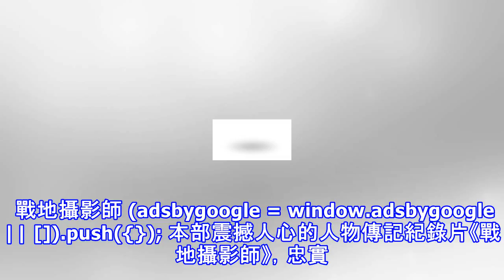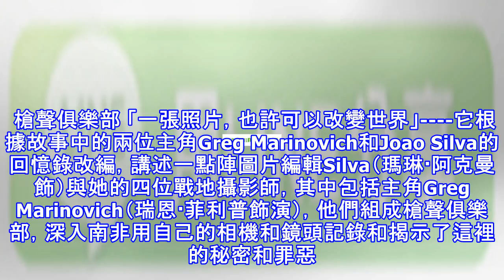讀懂記者|豆瓣8.0分以上新聞相關影片推薦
原標題：讀懂記者|豆瓣8.0分以上新聞相關影片推薦 新聞編輯室 該劇講述了一個虛構電視台「亞特蘭蒂斯有線新聞台」（簡稱：ACN）台前幕後的故事。 Will McAvoy（傑夫·丹尼爾斯 Jeff Daniels 飾）是一位資深新聞節目主持人，為ACN電視網八點檔旗艦節目《晚間新聞》帶來超高收視率，但因為飛揚跋扈、剛愎自用，引發過團隊成員的不滿。在他剛結束休假回到辦公室後，發現他的大部分部下將要另謀他就，集體被挖角。McAvoy的老闆、ACN電視網新聞部部長Charlie Skinner（薩姆·沃特森 Sam Waterston 飾）有卓越的眼光與新聞理想，知道該如何拯救一檔新聞節目，眼光更是准...